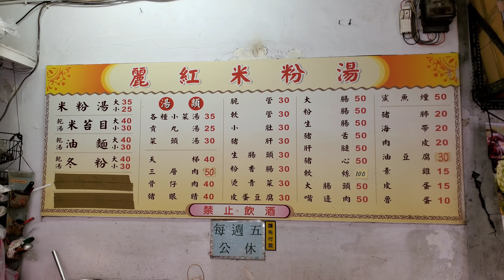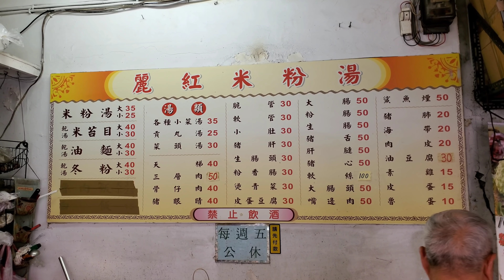*2020/10/29/三重區 麗紅米粉湯【Meck大叔】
店名：麗紅米粉湯
地址：新北市三重區大同南路65號
營業時間：am07:30 - pm14:00
公休日：星期五